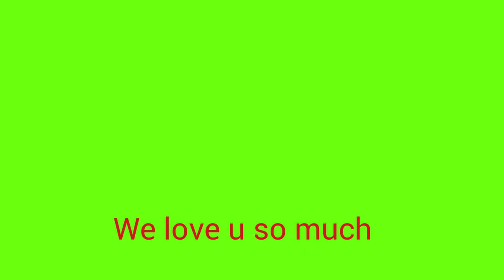Happy birthday to my mom,she had a blast🎈🎉🎁♥️💕🎂🍾🥂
happy birthday mom,happy birthday she had a wonderful birthday 🎁🎉🎁🎉🎁♥️💕 follow us on

Happy birthday to the most wonderful and best mom i love you so much continue tio fuljoy ur sweet self love you.